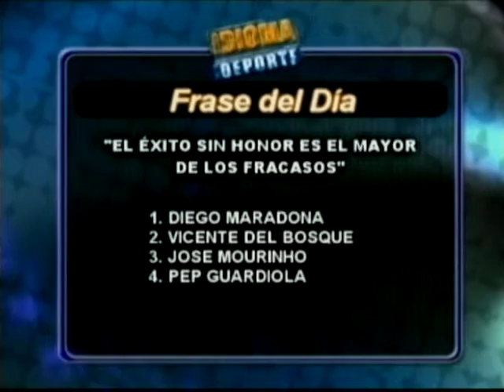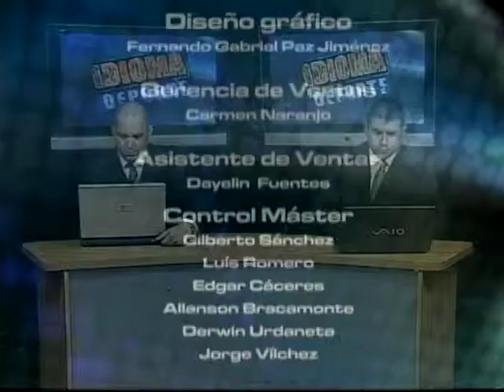IDIOMA DEPORTE 10-02-12 NEGRO 03